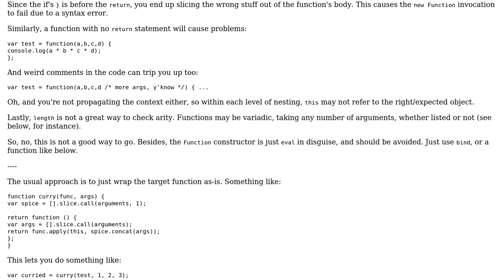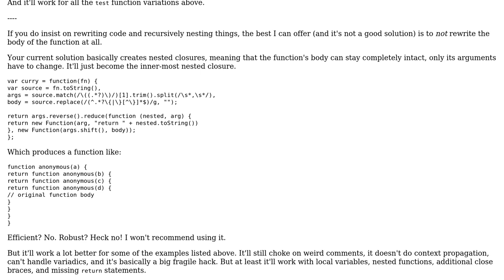Code Review: Curry function with function constructor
With thanks & praise to God, and with thanks to the many people who have made this project possible! | Content (except music & images) licensed under CC BY-SA | Music | Images & others | With thanks to user Jamal user Flambino user django and the Stack Exchange Network Trademarks are property of their respective owners. You are responsible for your own actions.